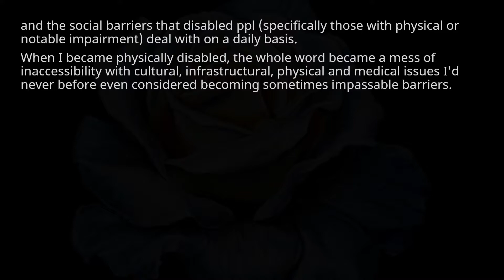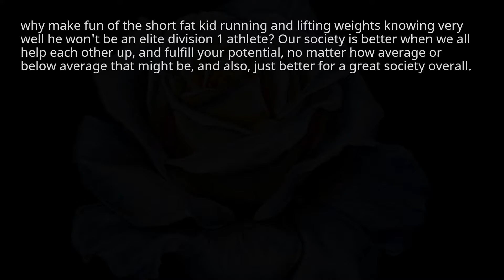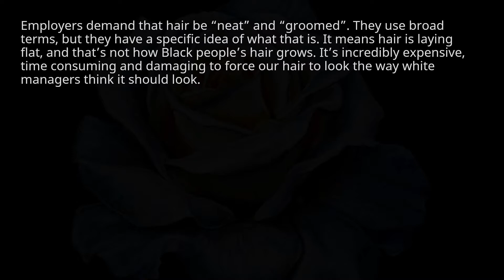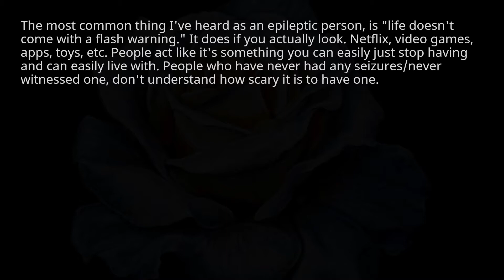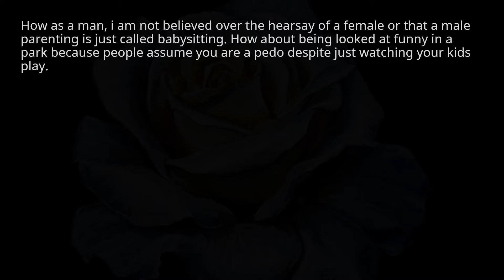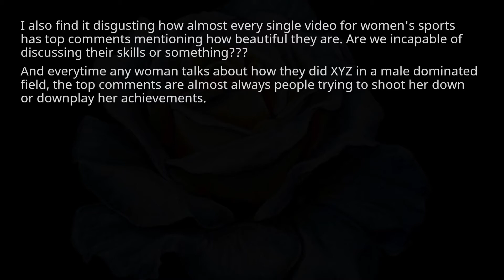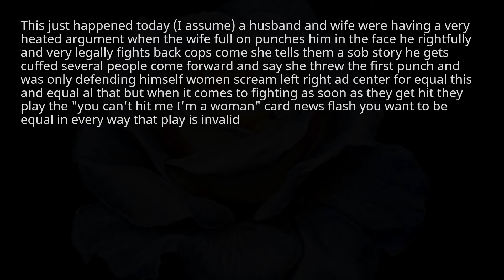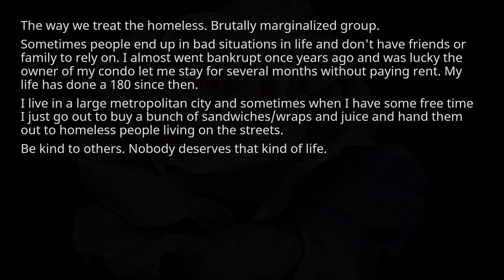something obviously discriminatory yet broadly accepted by society